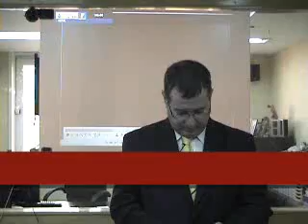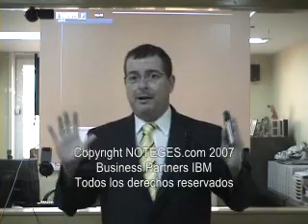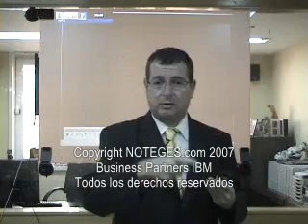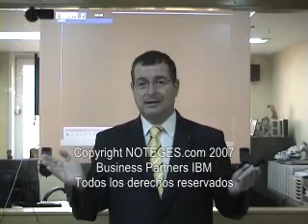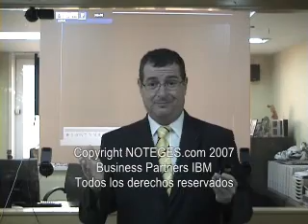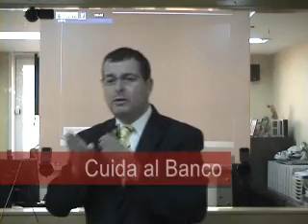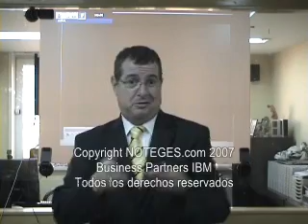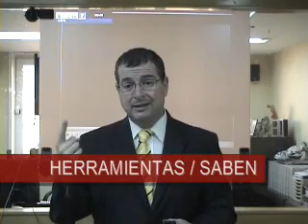¿QUE PASA CON LOS BANCOS? - (Caso Práctico nº 69 Noteges.com)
¿Que pasa con los bancos que de repenten han cerrado el grifo? ¿Como puedo seguir vendiendo al 100%? Se explica cual es la actitud frente al riesgo de las entidades bancarias en éstos momentos y estrategias concretas para solucionar el problema y seguir vendiendo.